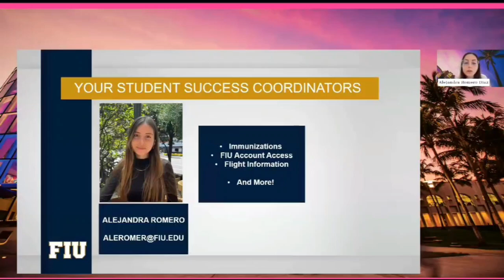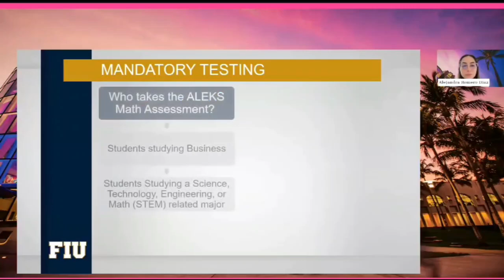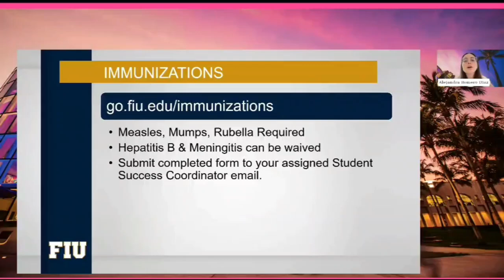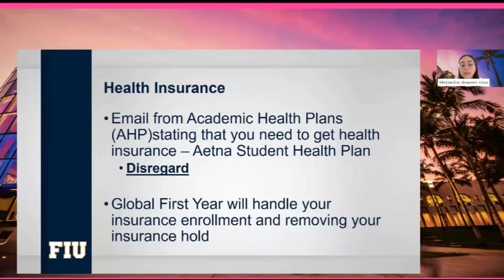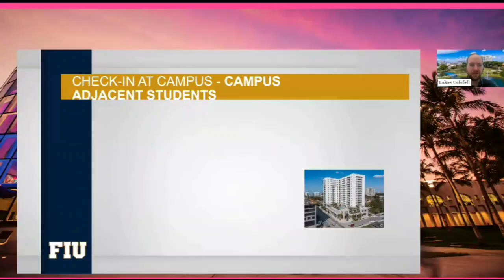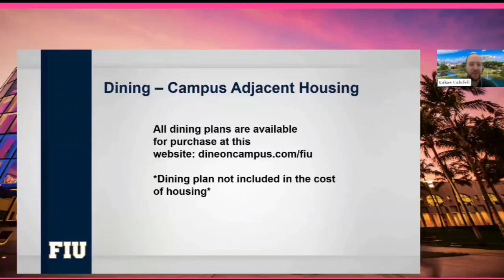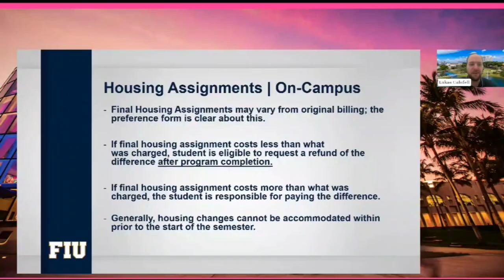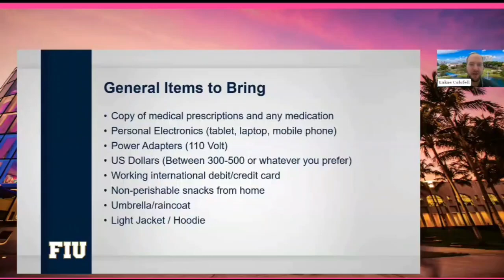[Du học Mỹ] Hướng dẫn nhập học của Đại học Florida International University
Tọa lạc tại thành phố biển xinh đẹp Miami, bang Florida- trung tâm của ngành công nghiệp dịch vụ du lịch nổi tiếng thế giới, FIU là trường đại học công lập lớn thứ 5 tại Mỹ với chất lượng đào tạo hàng đầu tại Nam Florida.
Cùng Du học DEOW Vietnam theo dõi buổi Hướng dẫn trước khi nhập học của FIU daihocmy cho các bạn chuẩn bị nhập học nhé.
Xem thêm thông tin trường và Đăng ký tư vấn tại đây